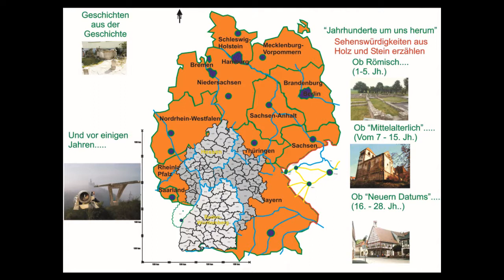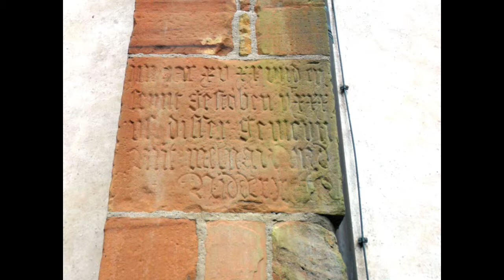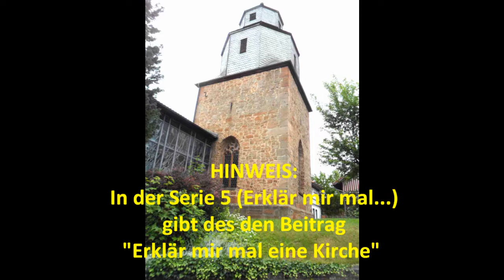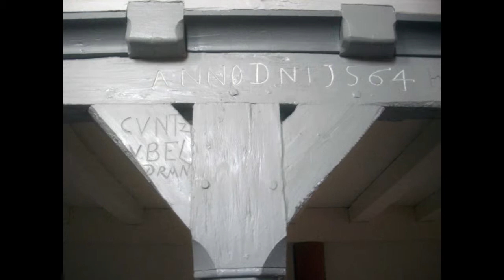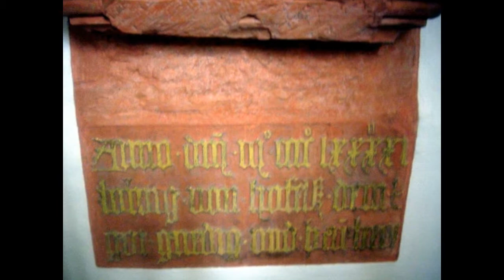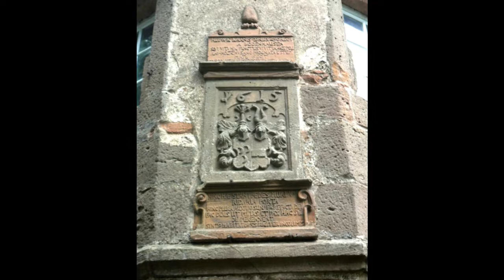Roberts Geschichten Serie8 Hessen Kreis Marburg Biedenkopf Teil 6 von Unterrosphe nach Amönau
Im sechsten Teil der Reise durch den hessischen Kreis Marburg-Biedenkopf gelangen wir von Unterrosphe schließlich nach Amönau. Die bewegte Geschichte des Landes, das Ringen zwischen den Erzbistum Mainz und den landgrafen von Hessen, gekennzeichnet durch beinahe tägliche "Scharmützel", spiegelt sich noch heute in den einst befestigten Kirchen, den "Kirchenburgen" wieder. Über Jahrhunderte gewährten sie den Toten letzte Ruhe, waren aber auch für die Lebenden oft der einzige Platz, um zu "überleben".